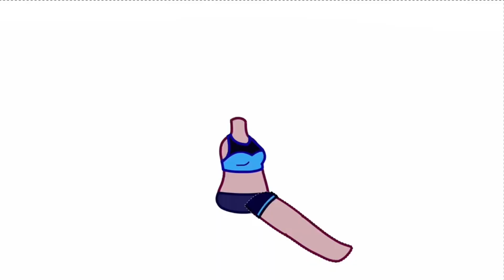Akali K/DA All Out Speed Edit || Night Is A Spoon